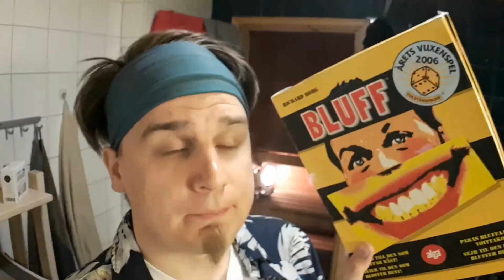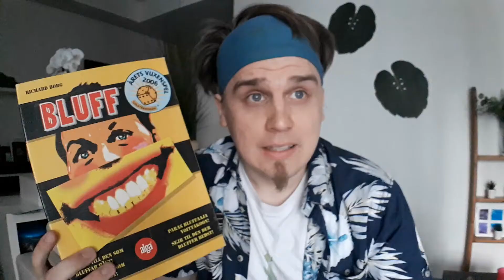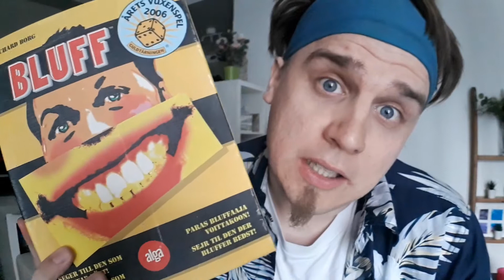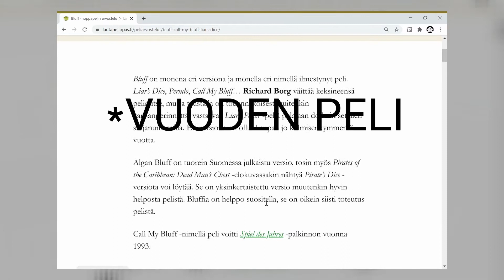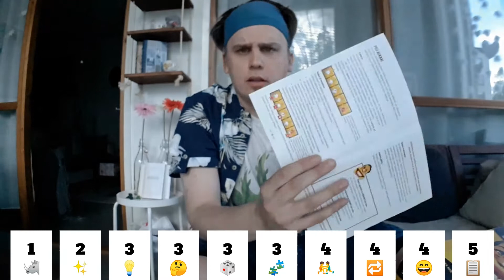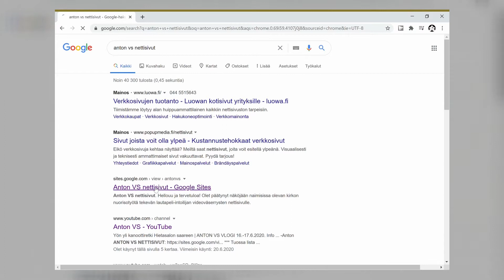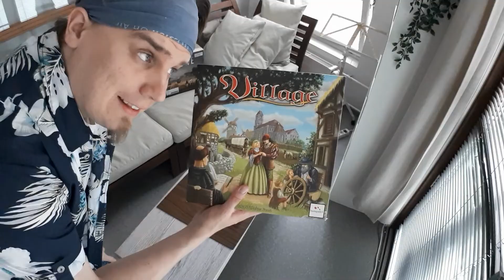Toimiva lihaton noppafilleri koko perheelle | ANTON VS BLUFF-NOPPAPELI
ARRR!! Tervetuloa tutustumaan Pirates of The Caribbean -leffasta tuttuun noppapeliin Liars Diceen... EIKU SIIS SAMANHENKISIIN ELI BLUFFIIN! Toimiva filleripeli, jos etsit jotain noppeeta seurapeliä. Bluff lautapelin esittely ja arvostelu, siis kyseessä. Tietääksesi lisää, niin täytyy kurkata yllä oleva video tai kokeilla itse ☝️ Perus sekoilutyylillä selitetty ja arvosteltu.  Kiva jos kerkeet kattoo loppuun ja kommentoit!
- Anton

AIKAJANA:
00:00 Aloitus
00:21 Pelin yleiskatsaus ja säännöt
02:14 Arvostelunpohjustus
02:57 ARVIOINNISSA teeman käyttö
03:29 ARVIOINNISSA ainutlaatuisuus
04:02 ARVIOINNISSA syvyys ja strategia
04:53 ARVIOINNISSA tuuritekijä
05:25 ARVIOINNISSA komponenttilaatu
05:40 ARVIOINNISSA vuorovaikutus
06:07 ARVIOINNISSA uudelleenpelattavuus
06:32 ARVIOINNISSA hauskuustekijä
07:04 ARVIOINNISSA säännöt
07:57 Arvion yhteenveto ja suositukset
09:00 Seuraavan pelin arvonta
11:03 Lopetus

👋Ehdota seuraavaa arvosteltavaa peliä kommentoimalle alle

KAMERA: Samsung Galaxy A5 (2017)
MUSIIKKI/ÄÄNIEFFEKTIT: Anton Berg